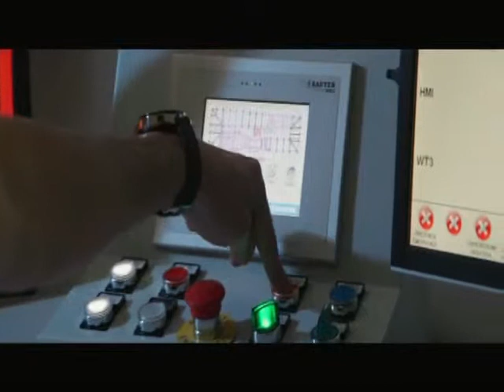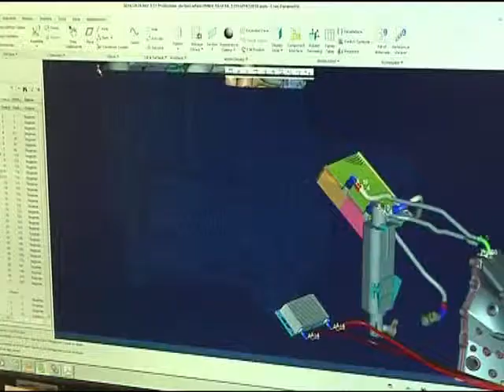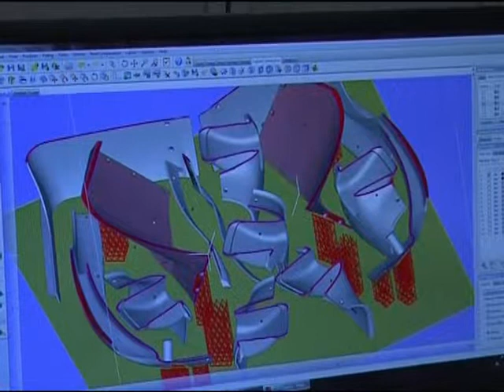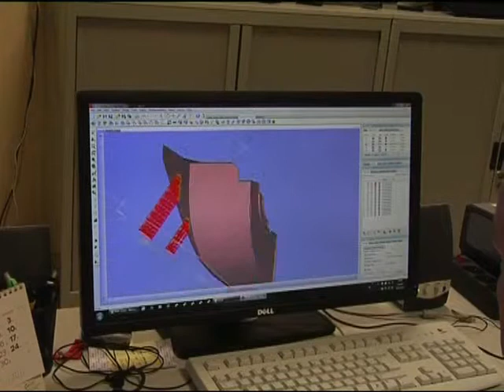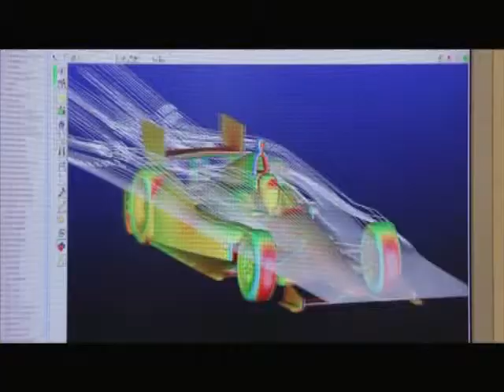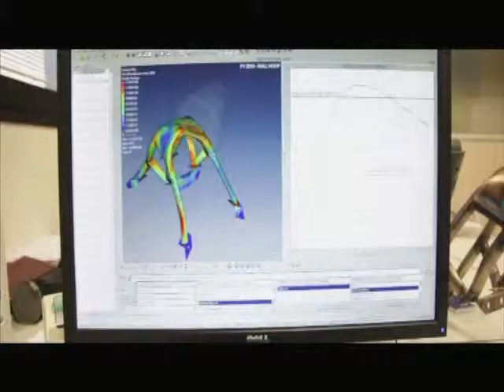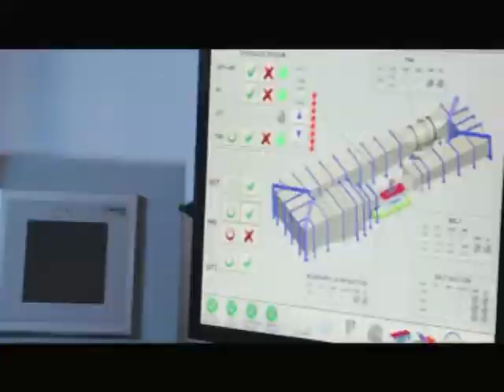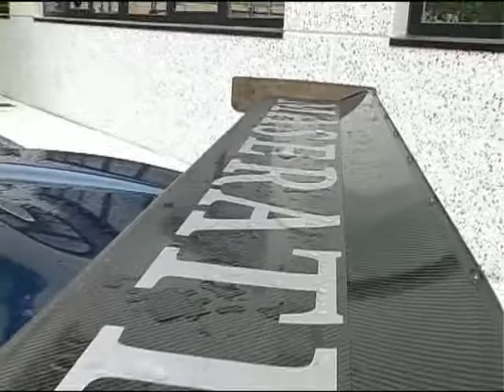FORMULA 1 E TANTO ALTRO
Intervista ad Andrea Pontremoli Amm.Deleg. Dallara Corse Automobili